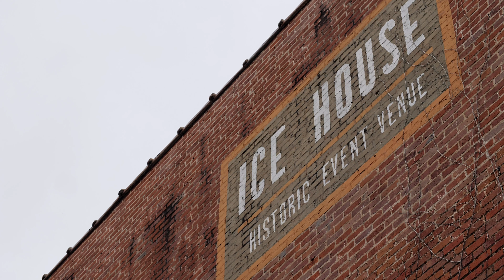Stunning Couple Married at Jackson Ice House Venue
Lydia & Samuel - Highlight | Jackson, MS

Lydia and Samuel’s wedding day was one of the most beautiful wedding days we’ve ever had the pleasure to film. The day was perfect. Lydia’s wedding gown was amazing with its intricate detailed sleeves. She even had a matching white face mask to match the dress. She also had the most perfect touch of elegance with a diamond hair piece that pulled one side of her hair back so that we could see her gorgeous face and smile all day. Samuel was also very handsome in his classic black tuxedo. Their first look was beautiful as Lydia walked out to meet Samuel who was standing outside the brick building with surrounded by the natural fall elements. Their ceremony was also so intentional and exceptional. Their officiant had one of the best messages regarding marriage and beginning life together now as one instead of two separate individuals. The Ice House Venue had the perfect ceremony area as well with its light hints of Christmas. The stunning iron and wood circle staircase with the chandelier also made the whole atmosphere seem so elegant. The receptions was such a celebration. It was hard not to dance and enjoy the evening with Style Entertainment busting out the incredible song selection. (Not to mention the  "Soul Train" line with choreographed dance moves! ) Again, everything about Lydia and Samuel’s day was beautiful and so enjoyable. Lydia and Samuel were married on November 28, 2020 at the Ice House Event Venue in Jackson, Mississippi.

Venue | The Ice House Venue
Photographer | Patrick Remington Photography
Wedding Planner/Coordinator | Kim Sharp
Bridal Shop | Elle James Bridal
Dress Designer | Essence of Australia
Hair  | Ally Nicole
Makeup | Leah Laviano and Katie Sasser
Earrings | Olive + Piper
Hair Piece | Dareth Colburn
Shoes | Chinese Laundry
Groom's Suit | Menguin
Florist | Chapman's Florist
Caterer | The Ice House Venue
Cakes | That Special Touch
Band | Style Entertainment
Bar | Ironhorse Grill